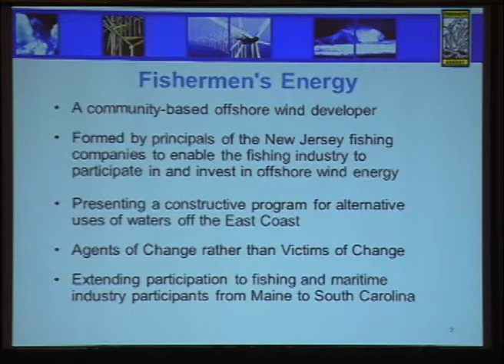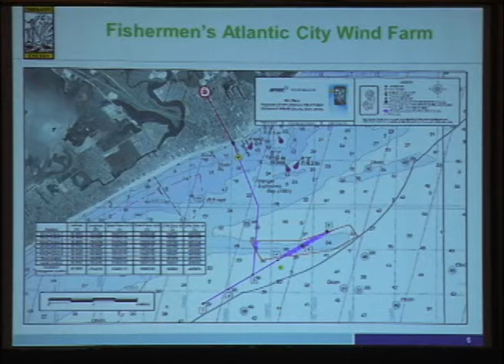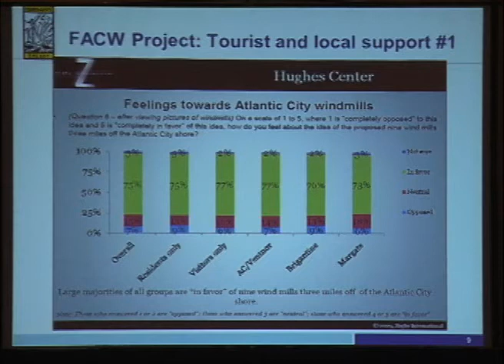2011 Offshore Wind Seminar: Paul Gallagher, General Counsel, Fishermen's Energy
On August 6 & 7, 2011, CSG/ERC brought together industry experts, officials and staff from Northeastern U.S. states and Eastern Canadian provinces that have been considering offshore wind proposals. The region has some of the most abundant ocean-based wind resources in the world, but a variety of regulatory, environmental and financial challenges have slowed progress in moving the industry forward. Participants discussed the latest research, and considered ways to overcome various challenges that wind projects, and legislative efforts, have encountered in several jurisidictions.